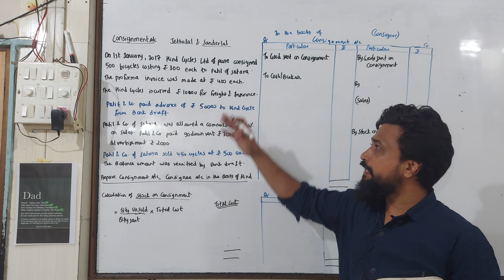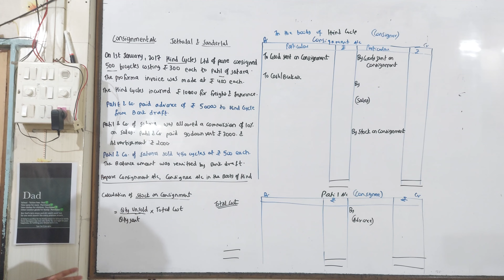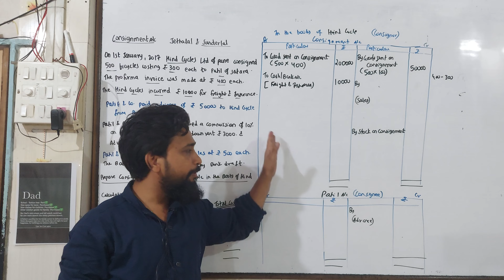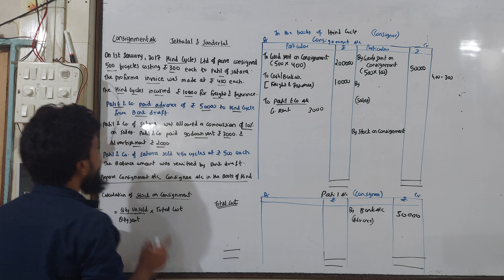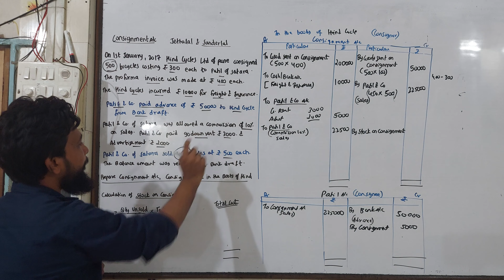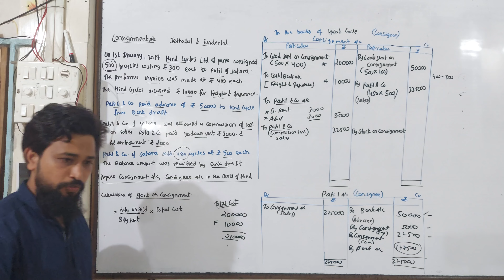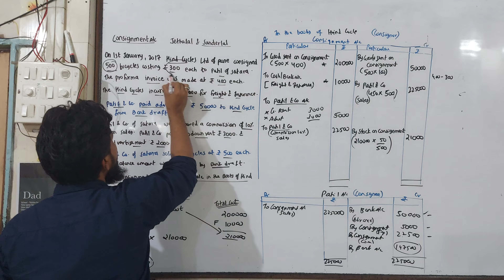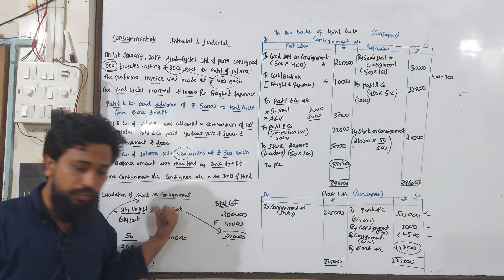Q6 Consignment_Account Consignor Consignee Fybcom/Baf University paper Solution sem 2 ARK sir